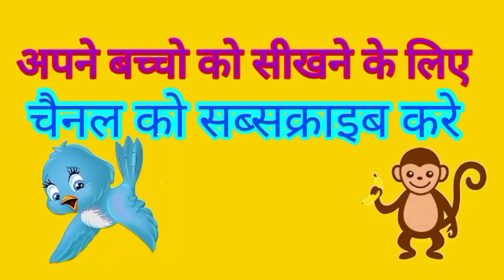1 to 20 Number I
1 to 20 Number I

1 te 20 ank मराठी
1 te 100 marathi अंक
1 te 100 marathi ank
1 te marathi मध्ये
1 te 20 ank marathi
1 te 20 ank marathi
1 te 20 ank marathi
1 te 20 ank marathi
1 te 20 ank marathi
1 te 20 ank marathi
1 te 20 ank marathi
1 te marathi madhe1 te 20 ank मराठी
1 to 100 कॉऊंटिंग
1 te 20 ank marathi
hi1 te 20 ank marathi
1 te 20 ank marathi
1 te 20 ank marathi
1 te 20 ank marathi
1 te 20 ank marathi
1 to 100 counting
1 to 40 marathi
1 to 50 marathi numbers
1 to 60 marathi numbers
1 to 70 numbers in marathi
1 to 80 numbers in marathi
1 to 90 marathi numbers
1 ते 100 अंक वाचन
Ghan 1 to 30 marathi
count to 100
counting song
counting songs
counting to 100
marathi ank vachan
marathi numbers 1 to 100
मराठी अंक
marathi सॉंग्स
1 te 10 ank
marathi songs
1 te 10 ank vachan
1 ते 20
1 ते 20 अंक वाचन
१ ते १०० अंक अक्षरी
१ ते १०० अंक अक्षरी मराठी
1 te 100 marathi ank vachan
1 te 20 marathi ank
1 te100 ank marathi
१ ते १०० अंकवाचन
1 to 100 marathi numbers
learn marathi numbers
marathi ank olakh
1 to 100 numbers